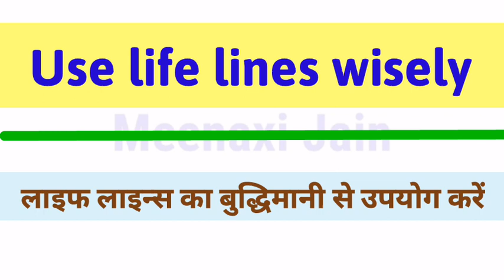Kbc tips by Siddharth Basu sir to me | सिद्धार्थ बसु सर ने केबीसी के लिए क्या टिप्स दी | kbc hotseat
इस वीडियो में मैंने केबीसी 【कौन बनेगा करोड़पति】में फास्टेस्ट फिंगर फर्स्ट क्लियर कर हॉट सीट पर पहुंचने के बाद मुझे केबीसी गेम से सम्बंधित क्या टिप्स सिद्धार्थ बसु सर ने दी उसका जिक्र किया है ।

In this video, I have shared the tips related to KBC game which was given by Siddharth Basu sir to me when I cleared the fastest finger first in KBC and reached to the hot seat

kbc tips,
kbc preparation tips,
technical tips kbc,
kbc ki shooting kaise hoti hai,
kaun banega crorepati ki shooting kaise hoti hai,
kaun banega crorepati ki shooting,
kbc hot seat par jane ke liye kya kare
kbc 2020
kaun banega crorepati ke liye tips

2. fastest finger first Quiz 【for kbc preparation】 फास्टेस्ट फिंगर फर्स्ट क्विज 【केबीसी की तैयारी के लिये】